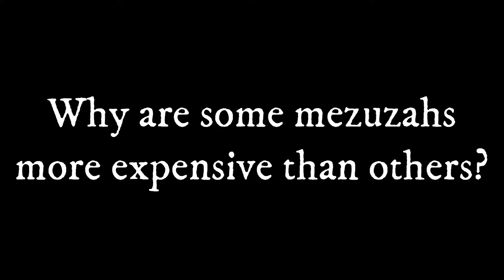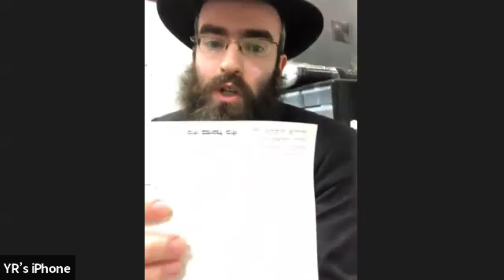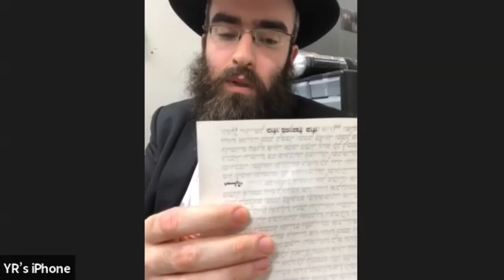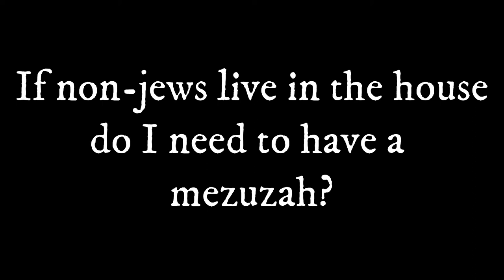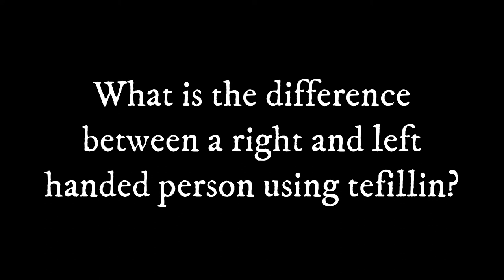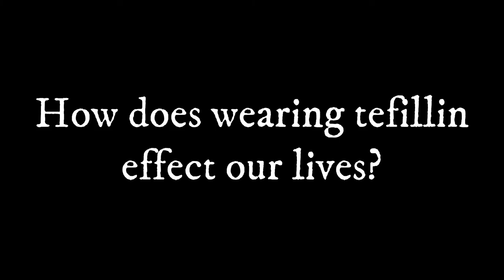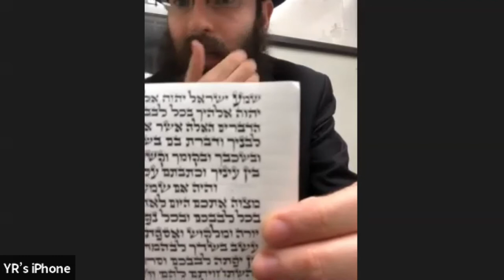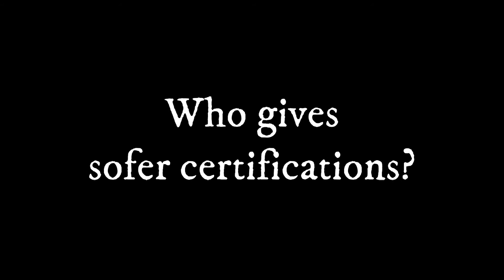Everything to know about Mezuzahs and Tefillin | Chat with an Expert Sofer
Timestamps by Topic:
All about a Sofer - 00:00:16
Mezuzah 101 - 00:09:30
Tefillin 101 - 00:28:43
Checking STAM - 00:35:10
Parchment & Ink - 00:37:04
Sofer Certifications - 00:42:17
Chabad & Tefillin Campaign - 00:44:49

Guest:
Rabbi Yitzchok Raskin
Founder and Director of Machon Stam

Host:
Rabbi Yosef Levin
Founder and Director of Chabad of Greater South Bay